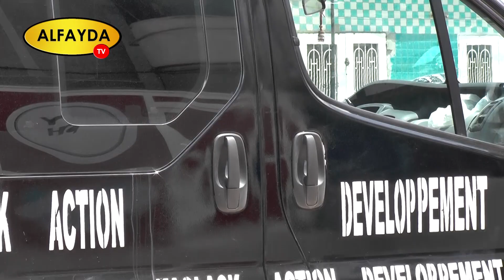DON CORBILLARD DE L'ASSOCIATION KAOLACK ACTION DEVELOPPEMENT